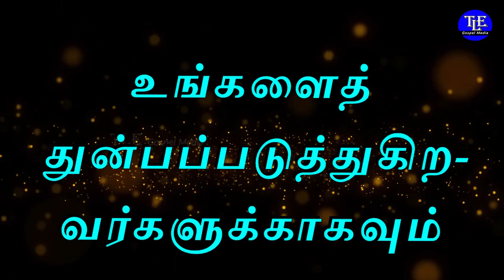Indraya vasanam |04/11/2022| Today Bible Verse in tamil |TLE Gospel Media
உங்களுக்கான இன்றைய வசனம்  [ Indraya vasanam ] :

நான் உங்களுக்குச் சொல்லுகிறேன், உங்கள் சத்துருக்களைச் சிநேகியுங்கள்; உங்களைச் சபிக்கிறவர்களை ஆசீர்வதியுங்கள்; உங்களைப் பகைக்கிறவர்களுக்கு நன்மை செய்யுங்கள்; உங்களை நிந்திக்கிறவர்களுக்காகவும் உங்களைத் துன்பப்படுத்துகிறவர்களுக்காகவும் ஜெபம் பண்ணுங்கள்.